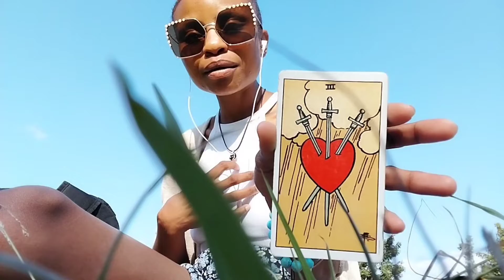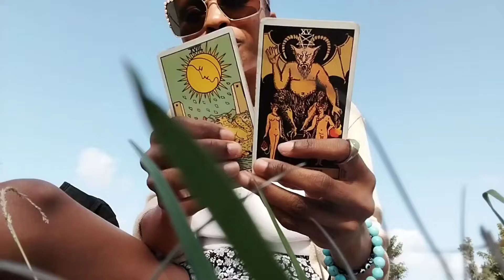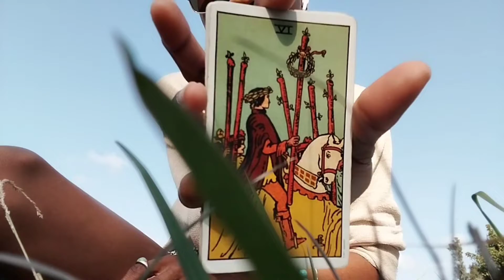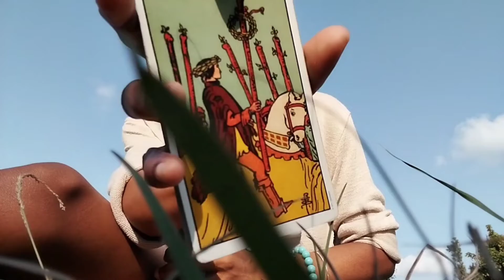NEW MOON IN VIRGO ♍ 🌙 Part 2. | Rebirth 🤲🏾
And don't forget to subscribe to my channel if you would like to become part of the tribe, as this will make it easier for me to tap into your energy & bring you messages that are specific to your journey & situation 💛💚

IF YOU WOULD LIKE TO BOOK A PRIVATE READING 🤲🏾

• Full Reading:
  All areas of life. Includes Intuitive Therapy.

(Please note: not all bookings for a full reading will be accepted. Free consultation to see if you qualify 🙏🏽)

• 1 Question Reading:
   Reading is focused on your question.

• What's The Tea?
   Short / Mini Reading With A Hot Message.

♡ If you would like to reciprocate the energy by donating to my platform, donations are welcome 💛💚

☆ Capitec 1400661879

Love,
Metanoia with Ndumi 🦋 💫🌞